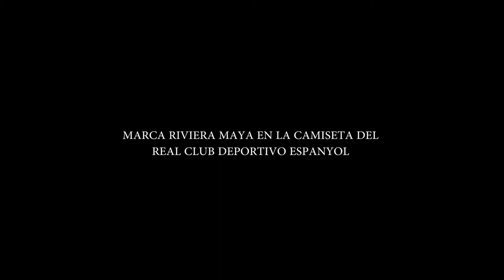MARCA RIVIERA MAYA EN LA CAMISETA DEL REAL CLUB DEPORTIVO ESPANYOL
Entérate de las noticias “EN CORTO” … MARCA RIVIERA MAYA EN LA CAMISETA DEL REAL CLUB DEPORTIVO ESPANYOL…